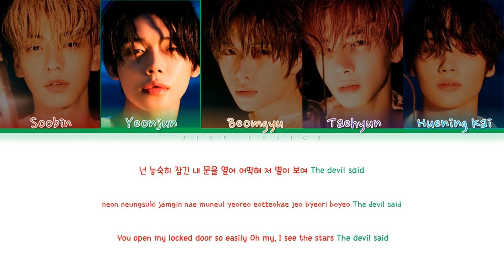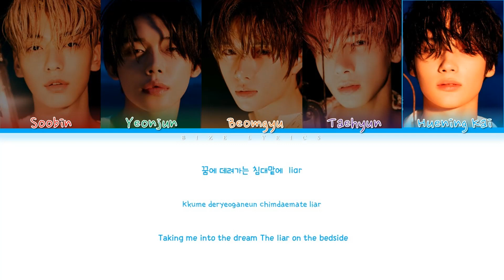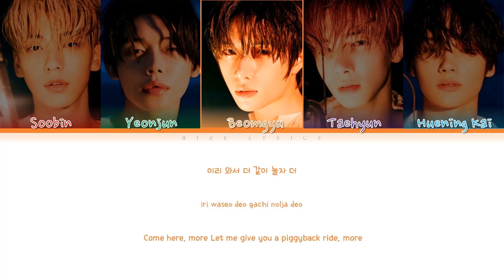TXT (투모로우바이투게더) SUGAR RUSH RIDE Lyrics (Color Coded Lyrics_Han_Rom_Eng)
• Song ♫: SUGAR RUSH RIDE
• Album: The Name Chapter  : TEMPTATION
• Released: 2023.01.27